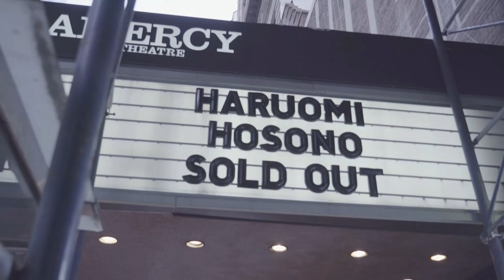【公式】11/12(金)公開！「サヨナラ アメリカ」予告編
音楽はおもしろい
音楽は自由だ
マスクいらないから。

幸福感と高揚感に満ちた“細野晴臣”集大成のライブ・ドキュメンタリー
細野晴臣、デビュー50周年記念ドキュメンタリー映画『NO SMOKING』（19）の公開から2年。世界は、一変してしまった。突然現れたウィルスにより、それまで普通だったことが、普通でなくなり、音楽も映画も舞台も、全てのエンタテインメントを家で楽しむことが余儀なくされる日々が普通になってしまった。ライブは映像として伝えられ、人々が同じ空間で音楽を楽しんでいたのは過去の出来事。
そんな自由が制限された世界だからこそ、“マスクがなかった世界を偲んで”、 2019年アメリカ、ニューヨークとロサンゼルスで開催された集大成となるライブを記録した幸福感と高揚感に満ちたライブ・ドキュメンタリーが完成した。

CAST:HARUOMI HOSONO,WATARU IGA(b), DAICHI ITO（ｄｒ）, REN TAKADA（ｇ）,
TAKUＪＩ NOMURA（key）, SEAN ONO LENNON, VAN DYKE PARKS, MAC DEMARCO,
YUKA MIZUHARA, KIKO MIZUHARA, JOHN SEBASTIAN (In Order of Appearance)
PRODUCTION:NHK ENTERPRISES, DISTRIBUTED BY GAGA, PLANNING & RELEASED BY The Asahi Shimbun
ARTWORK TOWA TEI & TOMOO GOKITA
HARUOMI HOSONO SAYONARA AMERICA／サヨナラ アメリカ／2021年／日本／日本語・英語／カラー／ビスタ／5.1ch／83分
gaga.ne.jp/sayonara-america